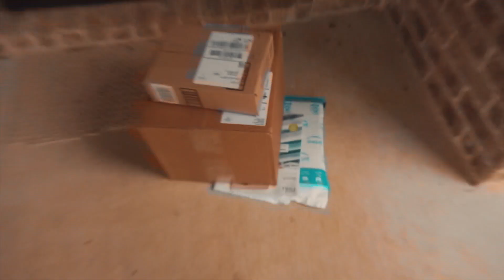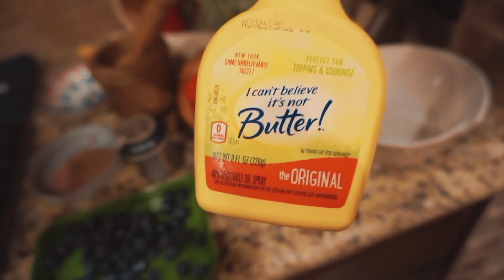Waking up at 3:30AM?!? 9 Weeks Out!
Hey guys, sorry I have been inactive for a bit. I had a lot going on these past couple of weeks. You will know why in the video! Thanks so much for the support and the constant love! Enjoy the video!